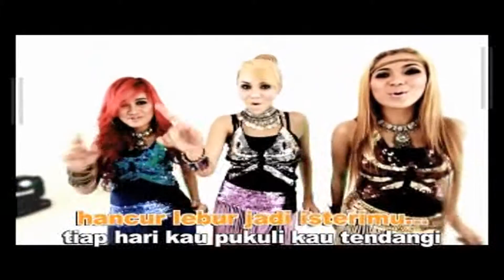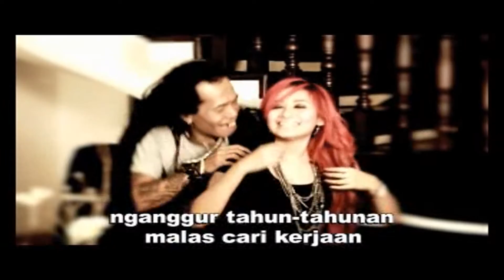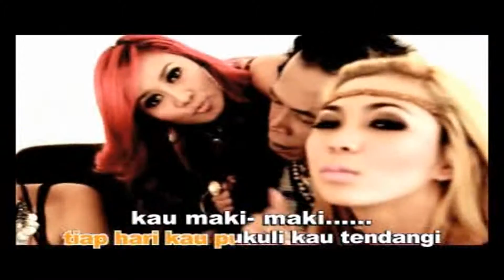Trio Macan & Mr. Sodiq - Minta Cerai (Original VCD Karaoke)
Title : Minta Cerai
Voc : Trio Macan & Mr. Sodiq
Cipt : Rony Juchtiful Nuron
Album : Dangdut Spectakuler (Trio Macan)
Prod : PT. Proaktif (Music & Publishing)
Distributor : CV 99 Jakarta SMM Record
Release : 2012